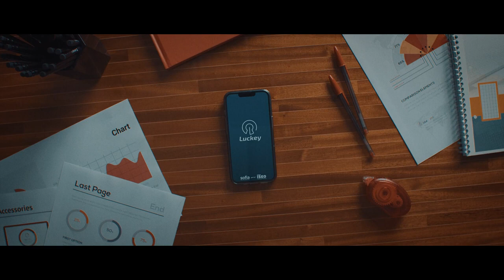MA1A ISEO Connected Smart Handle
Boasting a sleek, compact, and highly functional design, MA1A ISEO has the capacity to substitute conventional handles effortlessly. Its battery-powered operation makes installation a breeze, eliminating the need for complex wiring.

This versatile device permits access programming via various software options such as Argo, V364, LSA, and Luckey. It also offers the convenience of unlocking doors using smartphones, RFID cards, and RFID tags, ensuring an unparalleled level of comfort and security.